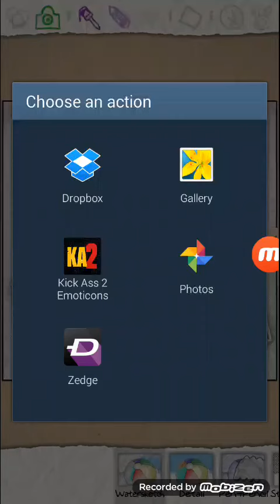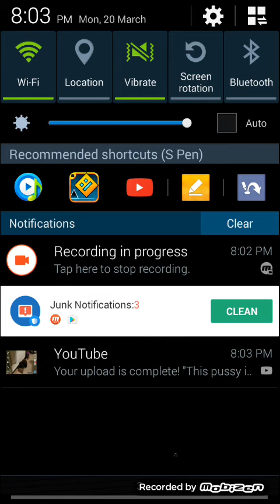Ohh I love you lol